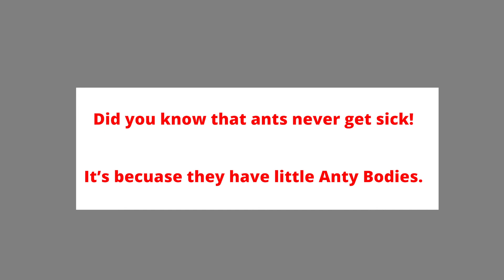COVID-19 Daily Report - August 5, 2020